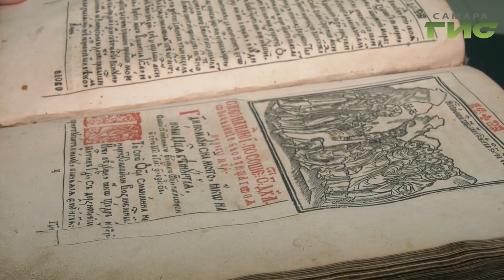В Самаре отметили День православной книги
В педагогическом университете собрались депутаты городской думы, представители Самарской духовной семинарии, студенты, преподаватели — около сотни человек. Какие старинные книги им представили расскажет Елена Малютина.